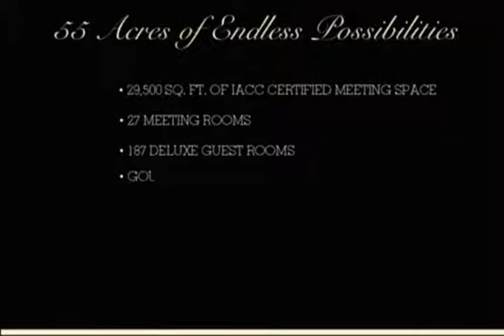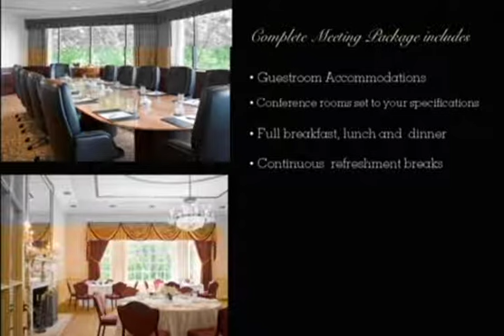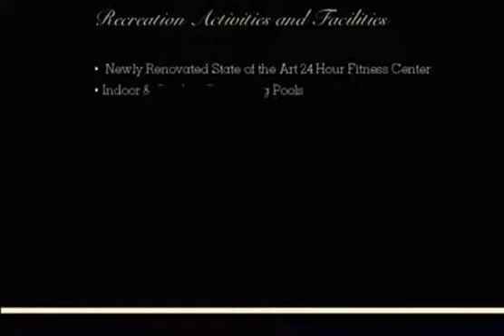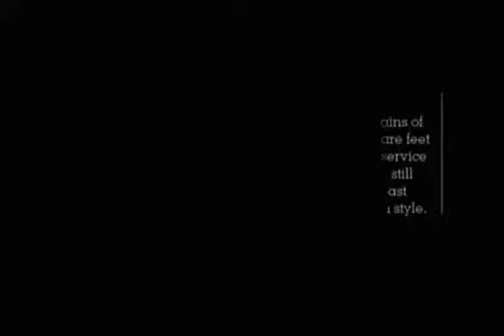Glen Cove Mansion Hotel & Conference Center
Innovation abounds in wide open spaces at this elegant Long Island estate. Situated on 55 inspiring acres just outside Manhattan, Glen Cove Mansion Hotel and Conference Center's 29,000 square feet of IACC certified meeting space provides ample room to create endless possibilities for meeting success.